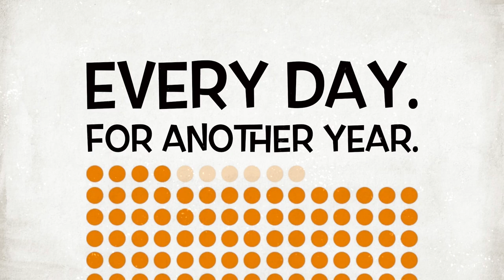It’s not clean - it’s MONICA clean! | Friends | Day 68/365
Today is Monica's Day, and it's a wild one. I decided to make the turkey carcass all proper like with the glasses and the fez and all of the things. Still vegan. Just looks like a raw turkey. Which is terribly disgusting and likely a health hazard, TBH.

Not available yet - soon!